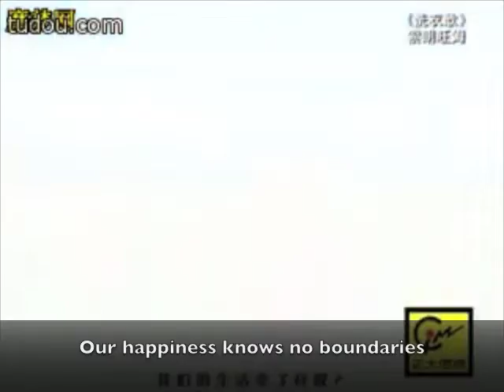"Laundry Song" By Sonam Wangmo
Tibetan singer Sonam Wangmo's cover of “Laundry Song” was included on her 2005 album “Natural Born Song”. Sonam Wangmo also has a military connection, she is a singer with the Song and Dance Troupe of the General Political Department of the PLA. This animated video and funky remix brings the 1964 straight to the modern age, except the lyrics of course!

“Laundry Song” (1964)

Hey!
Who is going to help us turn over a new leaf?
Who is going to liberate us?
It’s the dear PLA
The saving star of the Communist Party
The army and people are one family
Helping us to wash our clothes
Hey!
Who is going to help us to fix the roads?
Who is going to help us to build bridges?
Hey!
Who is going to help us harvest barley?
Who is going to help us build new houses?
The army is our family
Our lives have changed!
Our happiness knows no boundaries
Thank you, dear PLA
Thank you, life-saving Communist Party

[Translation by High Peaks Pure Earth]